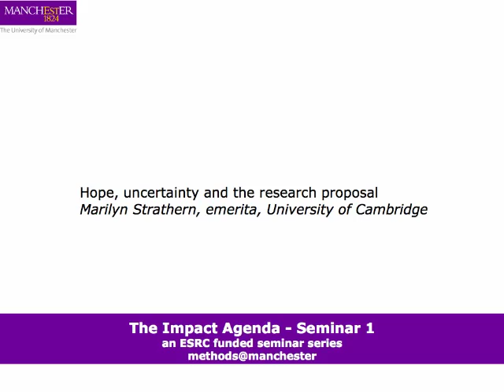Hope, uncertainty and the research proposal by Marilyn Strathern